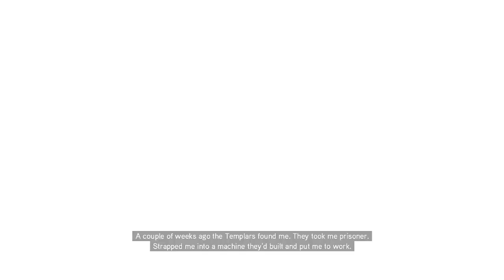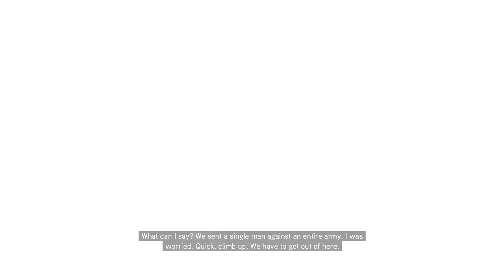Assassin's Creed: Brotherhood | Walkthrough Part 1 | [GER] [ENG subtitles] [PC] [60 FPS]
New stuff. yay